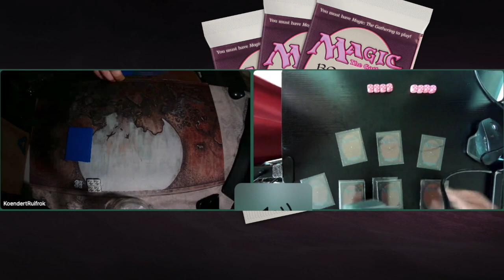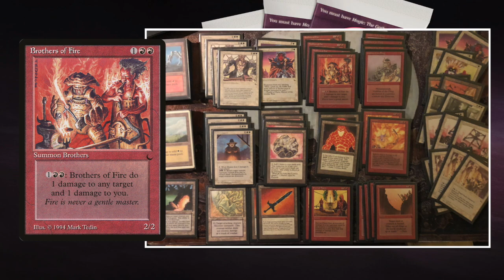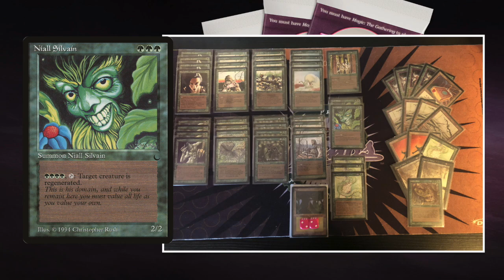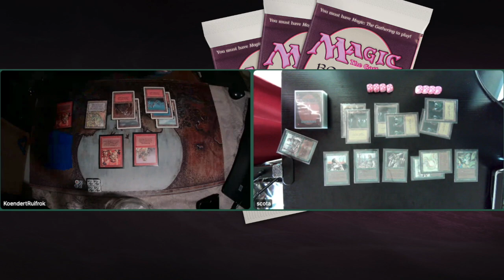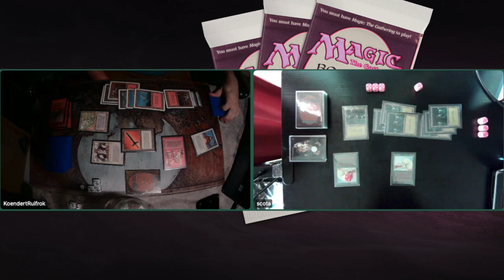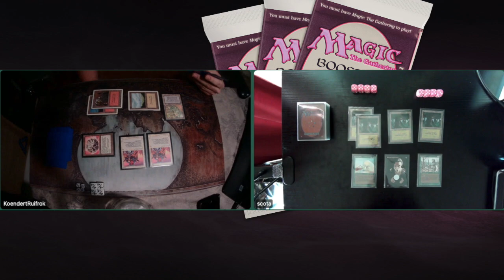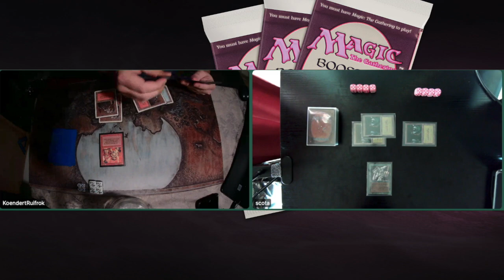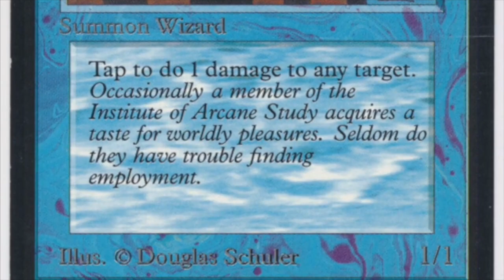WR Power House vs Green Inferno | EP 6 QF The Dark | OS MTG 93/94 | 333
The Dark Constructed is an MTG constructed 32 player tournament where each competing wizard is challenged to create a 60 card The Dark deck only (with the exception of the basic lands). No cards are banned and only the Maze of Ith is restricted.

In today's video, we take a look at one of the four quarter final matches. On one side, we have Koendert with a White and Red The Dark deck that combines control elements such as Preachers and Witch Hunters with red's brutal damage and removal spells, such as Eternal Flame and Fissure. His opponent Scota uses a more straightforward approach. He has build a mono green deck that consists mainly out of creatures. His strategy is to overrun his opponent with creature power. Besides this beastly plan, Scota also came up with an interesting side board plan that allows him to board in the powerful black spell, Ashes to Ashes.

00:00 The Dark MTG
01:14 WR Power House Deck Tech
08:30 Green Inferno Deck Tech

14:40 MTG Games

Would you like to know more about this tournament? and read the tournament report by Croutonman aka Joe (one of the competing wizards),